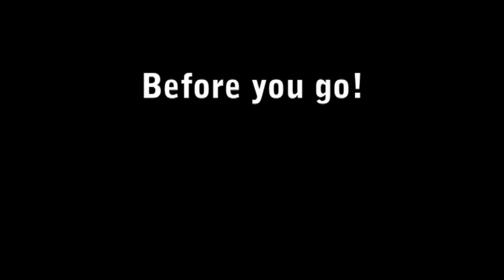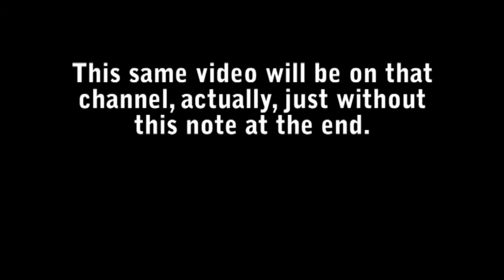Bettina Reads: The Dream Team ~ incomplete story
Hope you guys enjoy this somewhat spooky story. It's incomplete, so if you would like this story to continue, feel free to give me ideas.

Plugging my twin sister's video! Help me get it up to 88 views in one day!

If you liked this reading, or you have a suggestion/prompt for a poem/story I can write next, feel free to write a comment. I welcome a good challenge, and want you to be my inspiration. ^_^